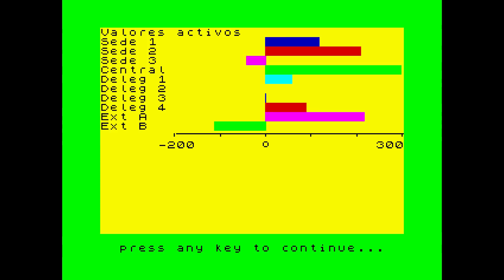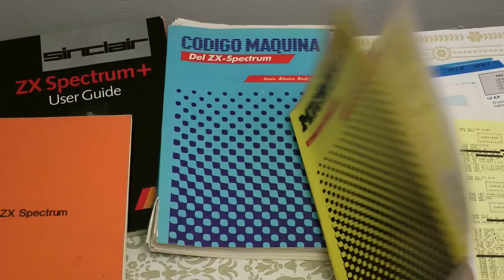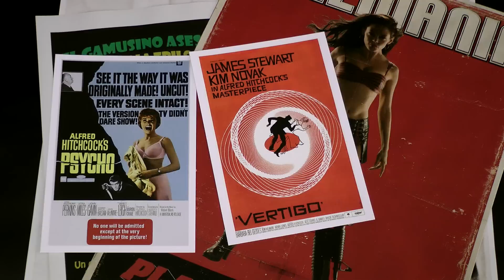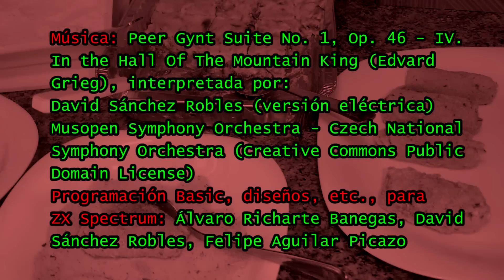¿Jugamos al Spectrum? (2013)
Ignacio Javier narra sus nostálgicos pensamientos acerca del ZX Spectrum, el ordenador personal pionero en los años 80. Su mayor ilusión es revivir sus experiencias de la niñez con otros nostálgicos como él. Y además, tiene otras aficiones...